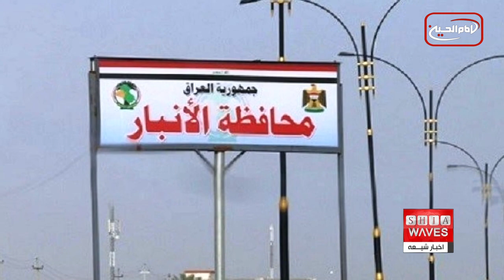نگاهی به چند خبر کوتاه: دوشنبه 8 اسفند ماه 1401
1-) توزیع ۴۱۰ کیلو کیک و شیرینی بین زائران عتبات عالیات توسط مجموعه رسانه ای امام حسین علیه السلام
۲-) حمله د۱عش به مقر نیروهای حشد عشایری در الانبار
۳-) تایید شدن عمدی بودن مسمومیت دانش‌ آموزان در شهر مقدس قم
۴-)برگزاری محفل انس با قرآن در حرم حضرت علی علیه السلام
۵-) وقوع انفجار تروریستی در بلوچستان پاکستان
۶-) تصویب لغو ممنوعیت حجاب در پارلمان کانادا
7-) گروه مخفی ضد مسلمانان در قلب تصمیم گیری های بریتانیا
8-)انتقادها از برخورد دوگانه پلیس فدرال امریکا با مسلمانان